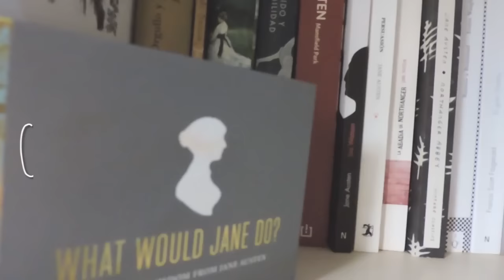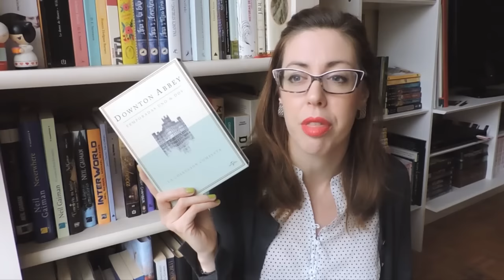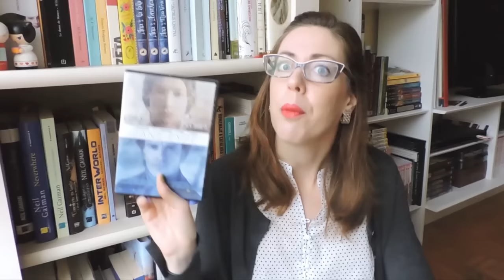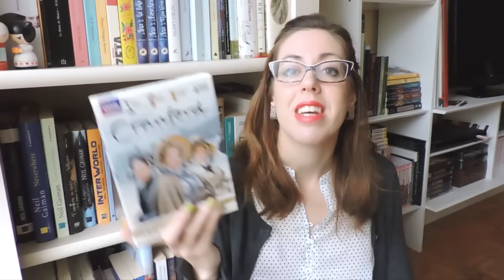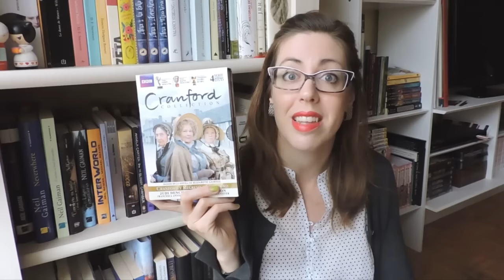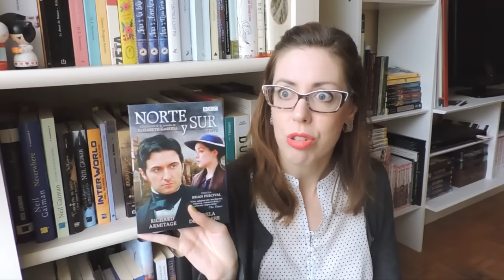Top 15 Period drama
Abre la cajita, aquí te lo cuento todo

Mi pasión por los period drama no tiene límite, aquí tenéis algunos de mis preferidos...  Si queréis saber más: